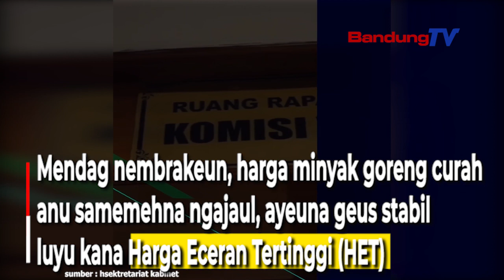Kinerja 100 Hari, Mendag Mengklaim Harga Bahan Pokok Stabil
Menteri Perdagangan Zulkifli Hasan netelakeun
kiriman barang kabutuh poko aman
sarta hargana kawilang stabil.

Mendag nembrakeun, harga minyak goreng curah
anu samemehna ngajaul, ayeuna geus stabil
luyu kana Harga Eceran Tertinggi (HET)

nya eta Rp. 14.000 per leter,
tur stokna aman di sakuliah lemah cai.

Lian ti kitu, minyak goring merek minyakita
geus sumebar di 33 provinsi,

kaasup Nusa Tenggara Timur, Papua,
sarta Papua Barat kalawan harga luyu kana HET